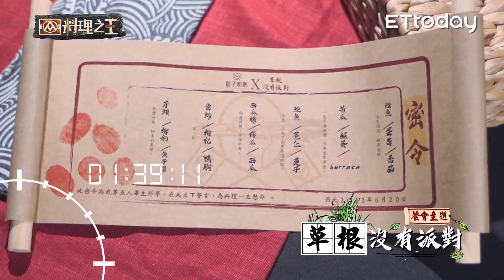選手逼導師王輔立簽賣身契 炎亞綸高喊「歃血為盟」｜料理之王3 EP18 Clip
飛行饕客：炎亞綸
主持人：Sandy吳姍儒
首席導師：台菜大師阿發師、國宴名廚陳嘉謨、廚佛瑞德Fred、型男主廚王輔立

超強廚藝節目《料理之王3》 6月3日全球首播
6/3起，每週五六晚間9點 於ETtoday全平台首播、每週六日 晚間10點 JET綜合台
6/6起，每週一二中午12點 料理之王YouTube 頻道上架